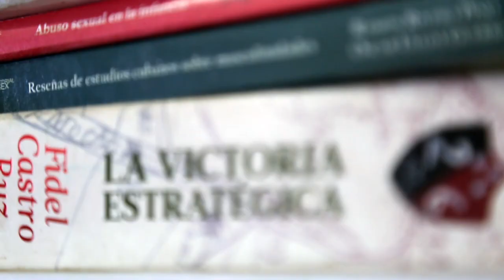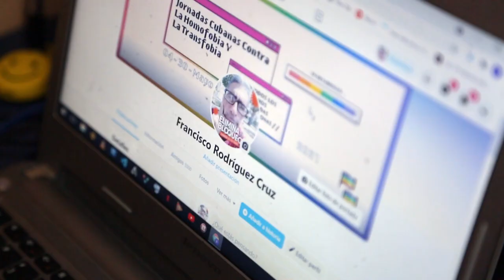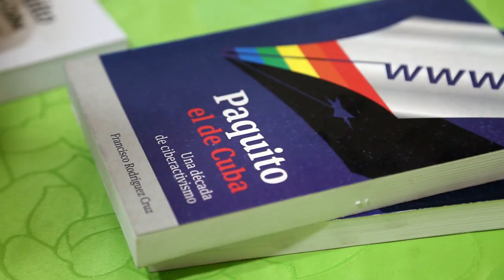La historia de un padre gay, seropositivo y comunista en Cuba (III)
👉Francisco Rodríguez Cruz es uno de los blogueros y ciberactivistas por los derechos de la comunidad LGBTI con más influencia en Cuba. Desde Cubadebate nos acercamos a parte de su obra en esta tarea.
🏳️‍🌈 Paquito el de Cuba nos comenta sobre el papel del ciberactivismo, la politización de la homofobia, cuánto falta en Cuba para construir un país sin discriminación.
▶️ Hoy les presentamos el último capítulo de esta serie. ¡Disfrútenlo!